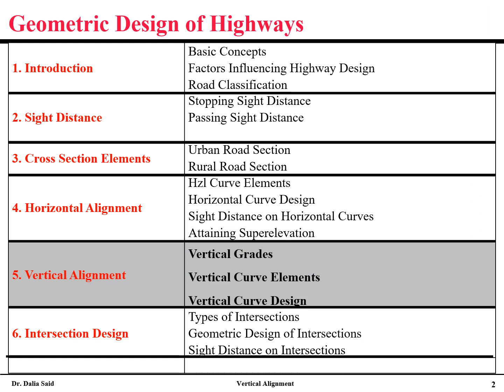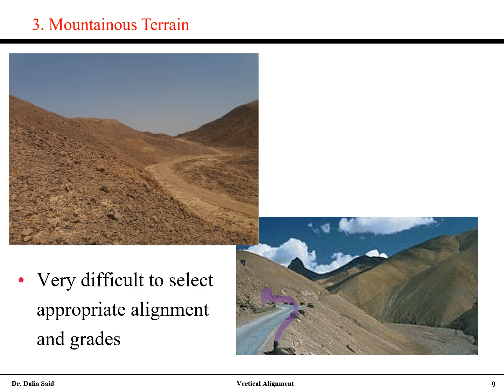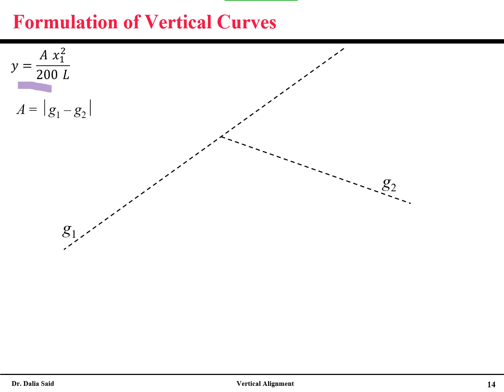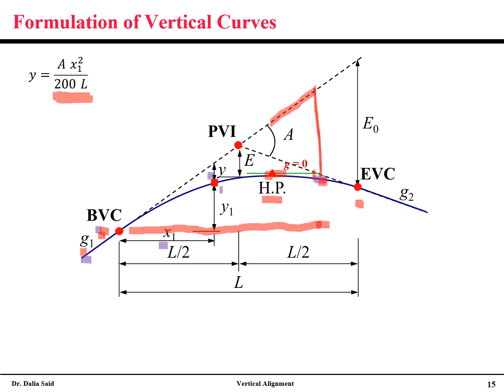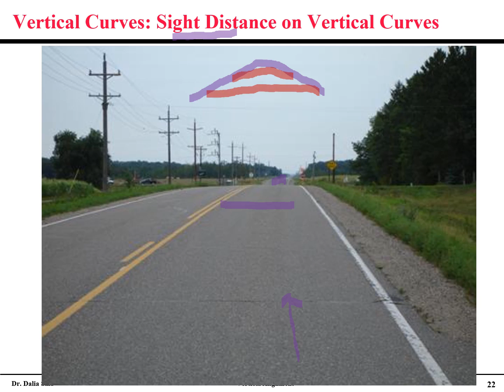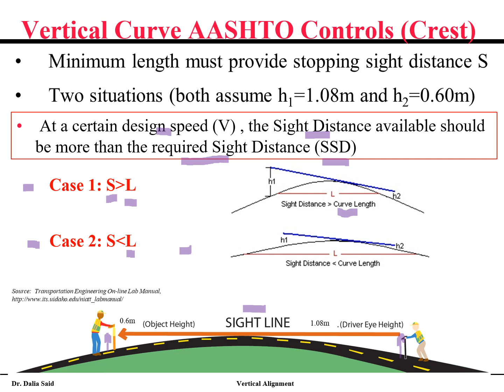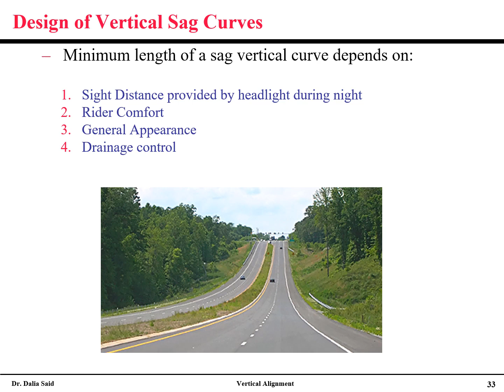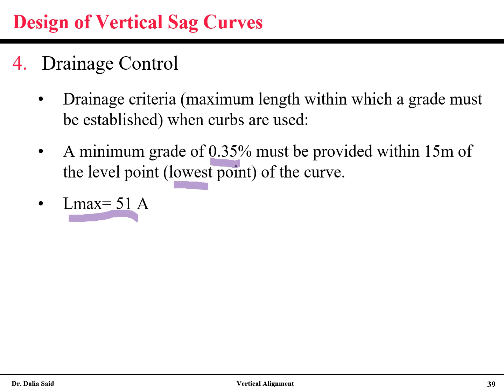Vertical curve design G5